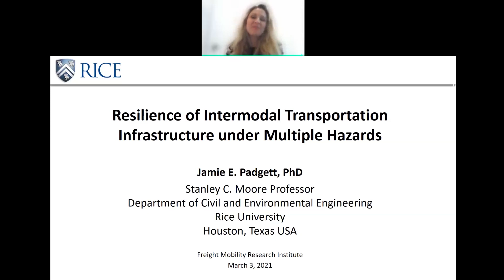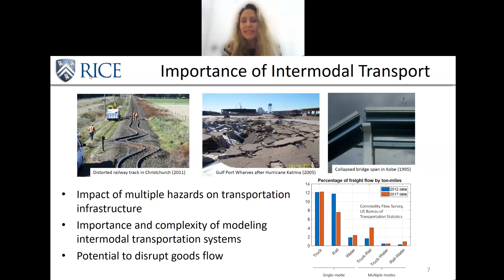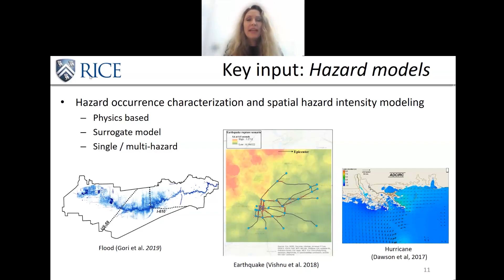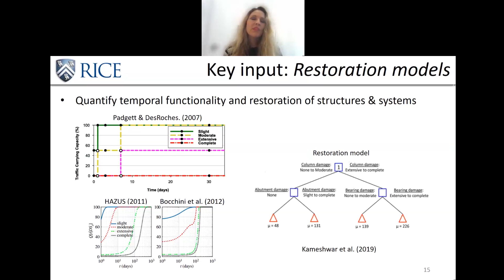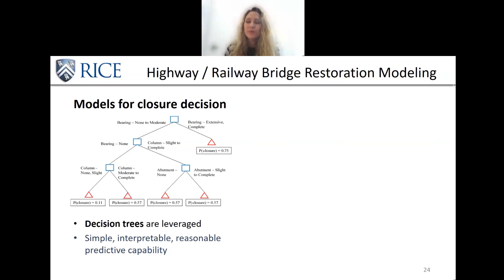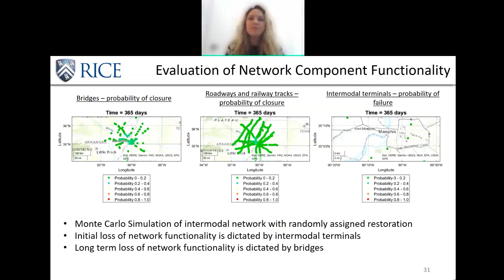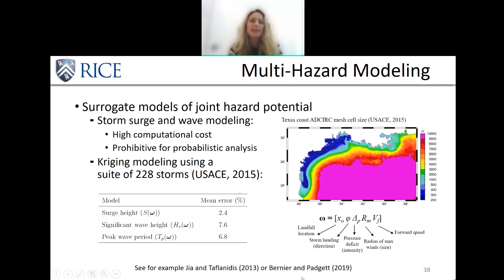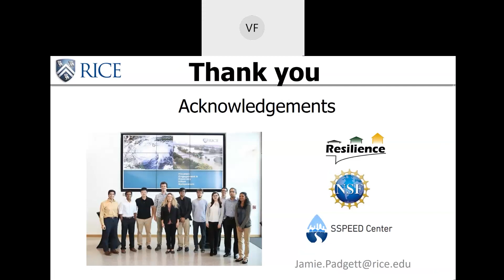FMRI Webinar: Resilience of Intermodal Transportation Infrastructure Under Multiple Hazards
Presented by Dr. Jamie E. Padgett, Professor in the Department of Civil and Environmental Engineering at Rice University on March 3, 2021

This presentation poses multi-hazard risk and resilience assessment frameworks for transportation infrastructure, such as ports, highway and railway infrastructure exposed to earthquake and hurricane hazards. Resilience assessment of intermodal freight networks is emphasized leveraging case study examples that probe the potential for damage, impact of mitigation, and cascading social or economic consequences. In the process, this talk will explore recent advances, challenges and opportunities with respect to resilience modeling of infrastructure portfolios and distributed systems.